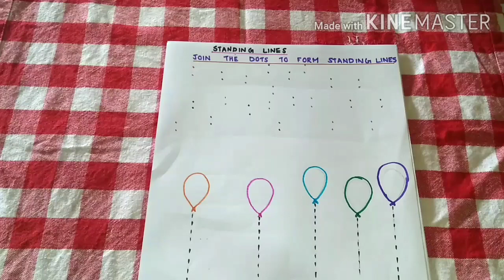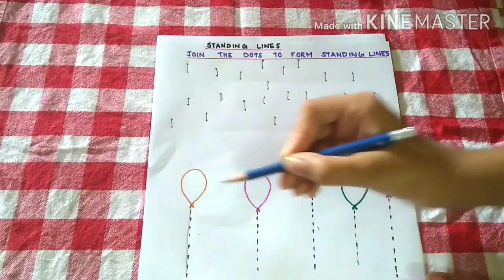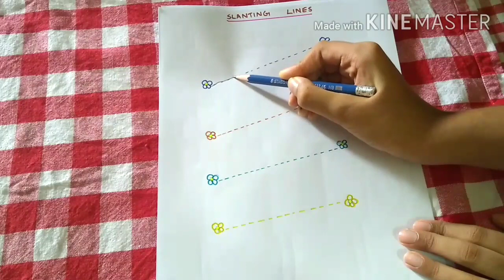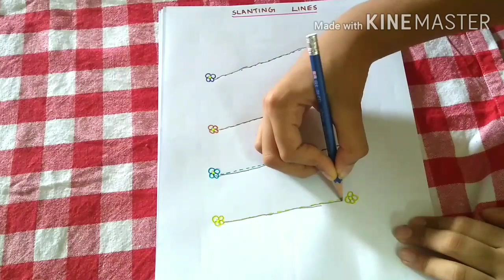activity work sheets for standing line | sleeping line |curved line | slanting line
Easy diy work sheets